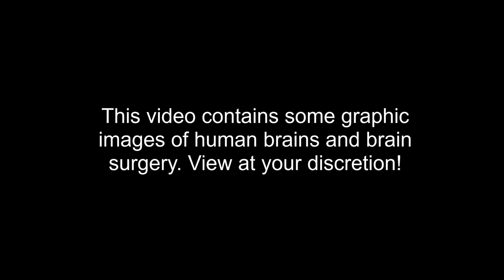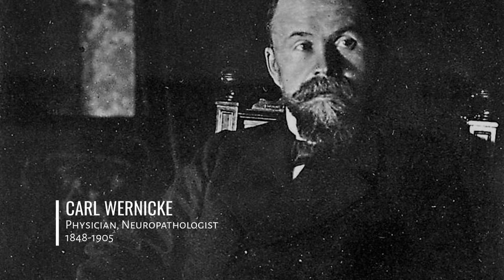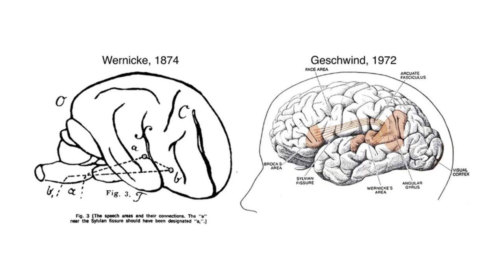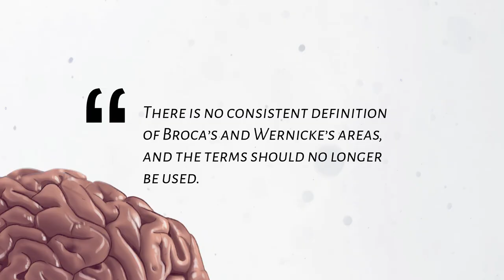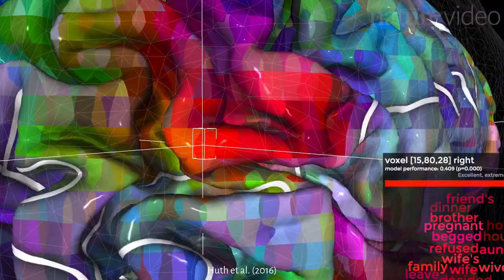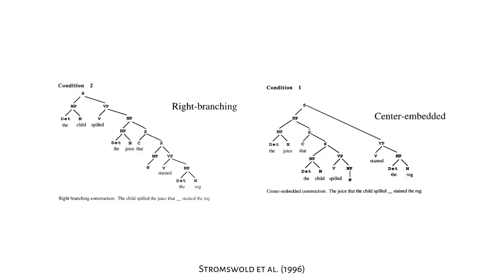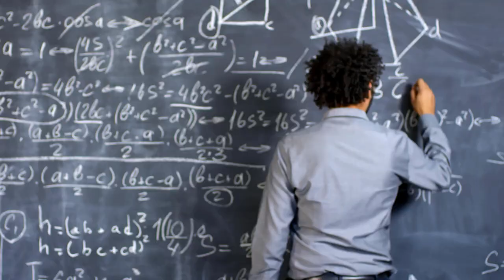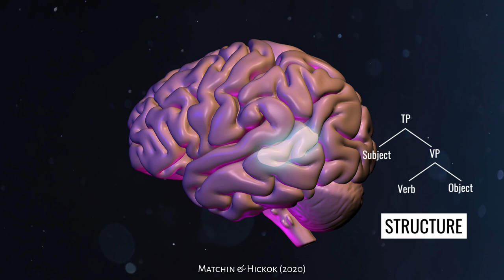What textbooks get wrong about language and the brain!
The textbook story about how language is processed in the brain needs a revision! Decades of evidence from the study of aphasia, clinical interventions, and neuroimaging technology has produced a new view of language in the brain—a more nuanced and complex story that goes beyond Broca and Wernicke.

A note: this video contains sensitive topics regarding strokes, aphasia, and brain damage, as well as images of human remains and brain surgery. Please view with discretion!

0:00 – Intro
1:02 – Broca’s Aphasia
3:00 – Wernicke’s Aphasia
4:00 – The classical model
5:08 – Problems with the classical model
6:37 – A new view
7:21 – Middle Temporal Gyrus
8:02 – Left Inferior Frontal Gyrus
8:59 – Other functions
10:09 – The new model
10:44 – Wrap-up
11:38 – Outtro

Sources:
Chang, Kurteff & Wilson (2018). Selective interference with syntactic encoding during sentence production by direct electrocortical stimulation of the inferior frontal gyrus.
Davis et al. (2008). Speech and language functions that require a functioning Broca’s area.
Eling & Whitaker (2022). History of aphasia: A broad overview.
Fedorenko, Duncan & Kanwisher (2012). Language-selective and domain-general regions lie side by side within Broca’s area.
Friederici et al. (2002). Towards a neural basis of auditory sentence processing.
Geschwind (1972). Language and the brain.
Hagoort 2005. On Broca, brain, and binding: a new framework.
Huth et al. (2016). Natural speech reveals the semantic maps that tile human cerebral cortex.
Indefrey et al. (2001). A neural correlate of syntactic encoding during speech production.
Kaan & Swaab (2002). The brain circuitry of syntactic comprehension.
Lau, Phillips & Poeppel (2008). A cortical network for semantics: (de)constructing the N400.
Lipkin et al. (2022). Probabilistic atlas for the language network based on precision fMRI data from 800 individuals.
Matchin & Hickok (2020). The cortical organization of syntax.
Murphy et al. (2022). Minimal phrase composition revealed by intracranial recordings.
Shetreet, Friedmann & Hadar (2010). The neural correlates of linguistic distinctions: Unaccusative and unergative verbs.
Stromswold et al. (1996). Localization of syntactic comprehension by positron emission tomography.
Tremblay & Dick (2016). Broca and Wernicke are dead, or moving past the classic model of
language neurobiology.
Zaccarella et al. (2017). Building by syntax: The neural basis of minimal linguistic structures.
Brouwer, Crocker, Venhuizen & Hoeks (2017). A neurocomputational model of the N400 and the P600 in language processing.